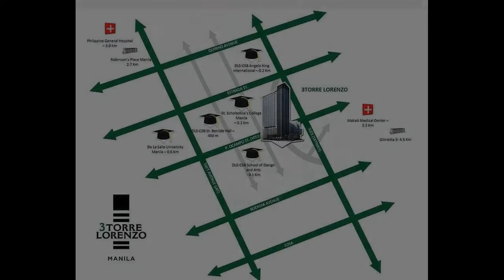High End Condo in Taft Manila! Ready for Occupancy!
Condominium/Apartment Type: Residential Condominium
Number of Bedrooms: 1
Number of Bathrooms: 1
Unit Size in sqm: 31.98 sqm.
Unit/Floor Number: 1101
Tower: 1